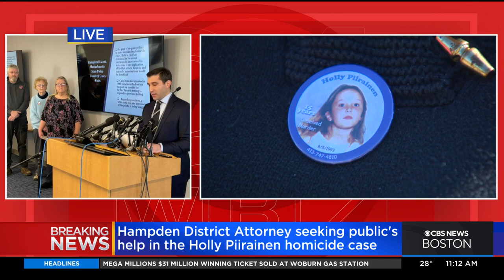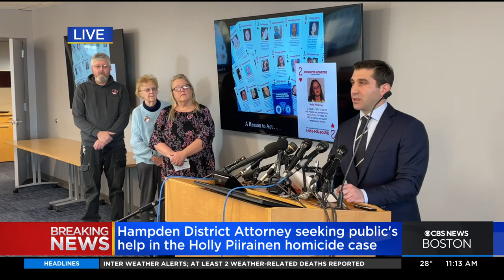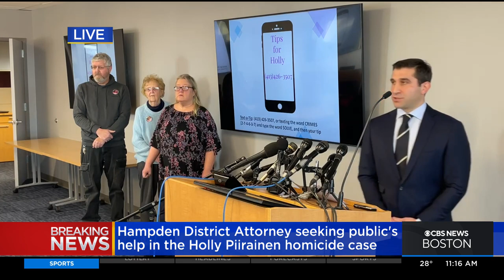Investigators seek information about shirt connected to cold case death of Holly Piirainen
Investigators release information about the investigation into a Massachusetts cold case.